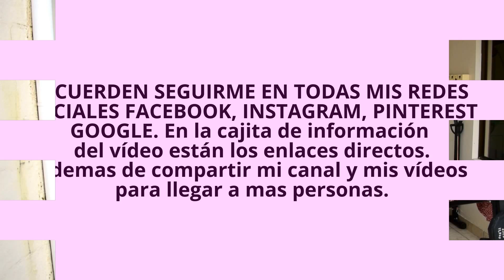Ejercicios para BRAZOS en casa - Espalda - Pecho - RUTINA 507- Tren Superior - Dey Palencia Reyes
No olviden el calentamiento y el estiramiento antes y después de cada rutina de ejercicios, así como tomar agua, recuerden mantener buena forma durante la ejecución de los ejercicios y colocar el video en HD.

Descargo mi responsabilidad sobre cualquier tipo de lesión: No todos los ejercicios son adecuados para todo el mundo y este o cualquier otro programa de ejercicios puede resultar en lesiones, para reducir el riesgo de lesiones, por favor consulte a su médico antes de comenzar este o cualquier otro, programa de acondicionamiento físico. Cualquier usuario de este programa asume todo el riesgo de lesiones resultantes de la realización de las rutinas presentados en este video.